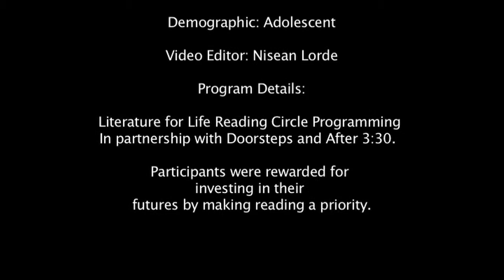A Visit to the ROM - Picture Slideshow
ROMCAN Partner Literature for Life visits the Royal Ontario Museum

Facilitator: Jelani "Jwyze" Nias

Location: Chalkfarm

Demographic: Adolescent

Video Editor: Nisean Lorde

Participants were rewarded for investing in their futures by making reading a priority.